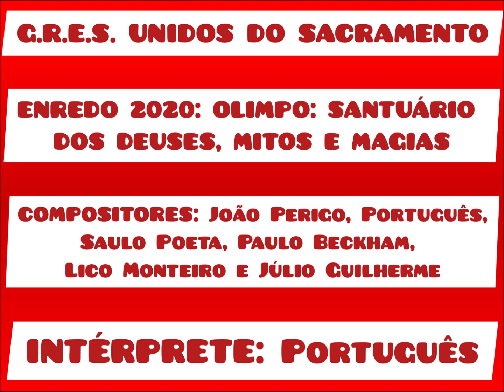UNIDOS DO SACRAMENTO 2020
G.R.E.S. UNIDOS DO SACRAMENTO

ENREDO: "OLIMPO: SANTUÁRIO DOS DEUSES, MITOS E MAGIAS"

COMPOSITORES: JOÃO PERIGO, PORTUGUÊS, SAULO POETA, PAULO BECKHAM, LICO MONTEIRO E JÚLIO GUILHERME

INTÉRPRETE: PORTUGUÊS

É RAIO, É TROVÃO NOS CÉUS
UM CLARÃO NA MADRUGADA
VEM A LUA ENAMORADA CONTEMPLAR A IMENSIDÃO
O MAR, QUANDO QUEBRA NOS PÉS DA MONTANHA
DESPERTA O POETA A SONHAR
ASAS QUE ABREM CAMINHO
ENTRE NUVENS FAZ SEU NINHO
FAZ DO OLIMPO SEU LUGAR
DEUSES EM FORMA DE HOMENS
O FILHO DO TEMPO A REINAR

EIS QUE O PASSADO REVELA
QUIMERAS DA GUERRA, UM SONHO NO AR

DAS PROFECIAS TRILHOU SEUS CAMINHOS
UM PANTEÃO PRA NÃO SEGUIR SOZINHO
TODA BELEZA QUE GUARDA
RELUZ O DOURADO NO SOL DA MANHÃ
ACORDES DA LIRA, MENSAGEM DIVINA
A SABEDORIA, O BEM E O MAL
A CHAMA QUE ARDE, O FOGO DA VIDA
FLORESCE DESSE CARNAVAL!

UM RAIO DE LUZ NO FIRMAMENTO
MEU SACRAMENTO VAI NAS ASAS DA VITÓRIA
LENDAS, MISTÉRIOS, MAGIA
NA MITOLOGIA MEU SAMBA É HISTÓRIA!